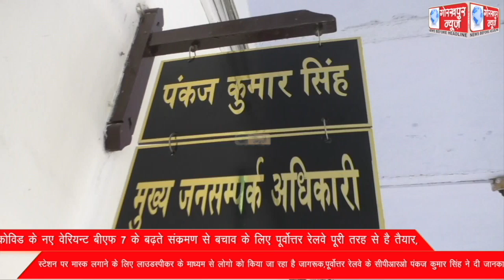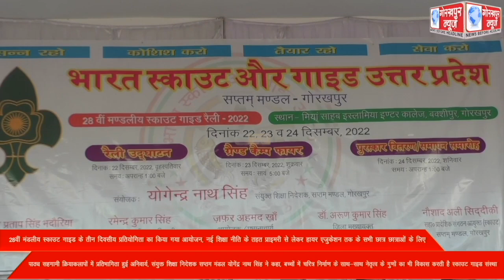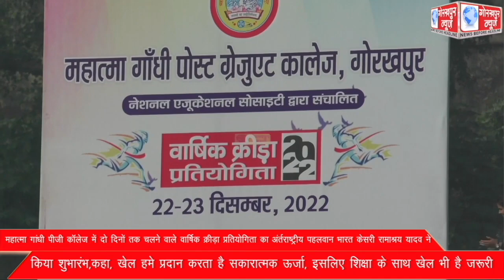GORAKHPUR NEWS 22-12-2022